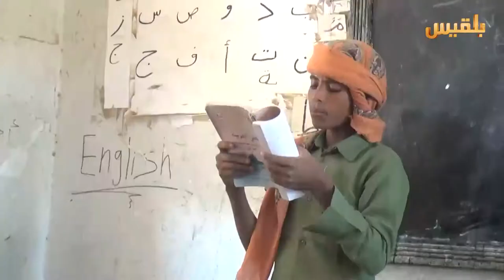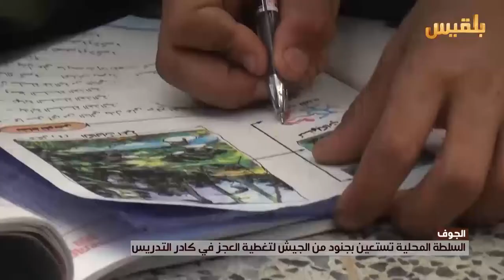السلطة المحلية تستعين بجنود من الجيش لتغطية العجز في كادر التدريس في الجوف | تقرير: خليل الطويل